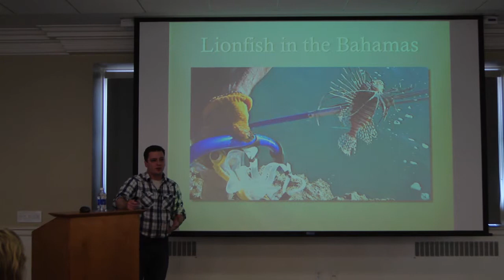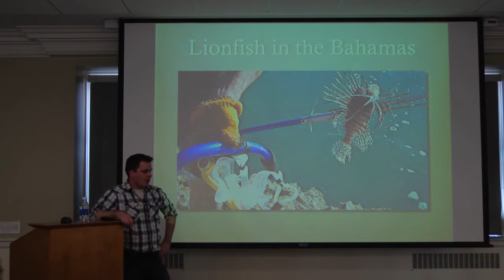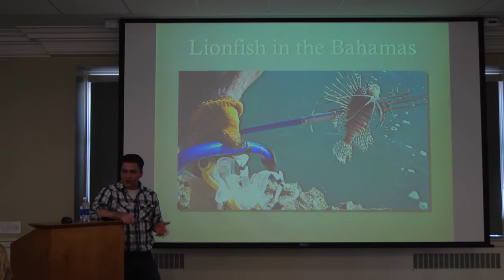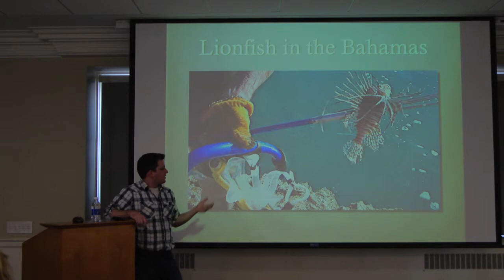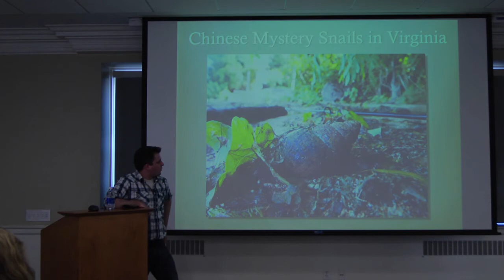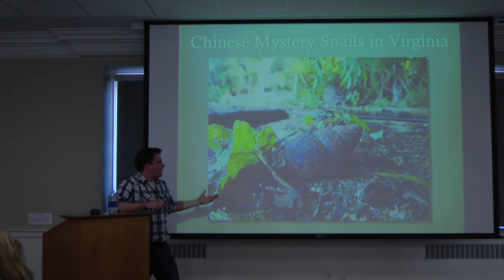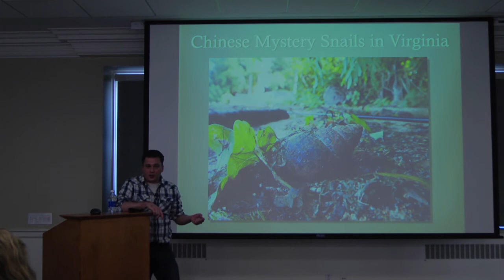Jackson Landers, Part 4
The first of the 2014 Visiting Environmental Writers Series at UVa's Brown Residential College, Jackson Landers is a writer, teacher, and hunter. In this talk, he outlines his personal journey from growing up in a vegetarian household to being an advocate for hunting to control invasive species and restore damaged ecosystems. Landers has authored two books, "The Beginners Guide to Hunting Deer for Food" and "Eating Aliens."